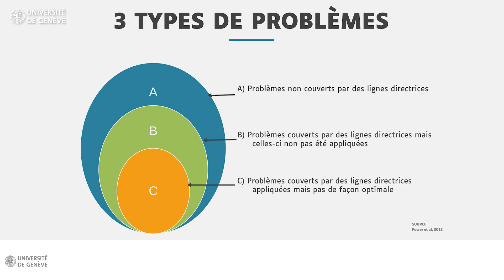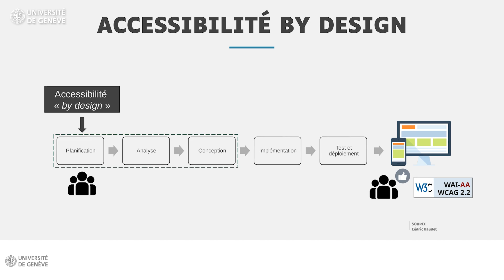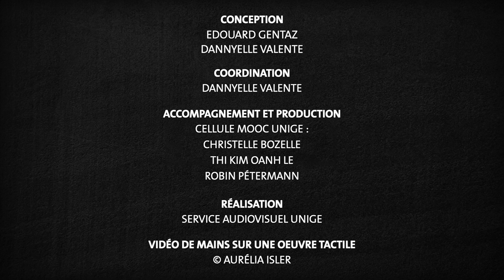Optimiser l'accès au numérique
Cette vidéo fait partie du MOOC "Handicap visuel : comprendre et agir pour l'inclusion".